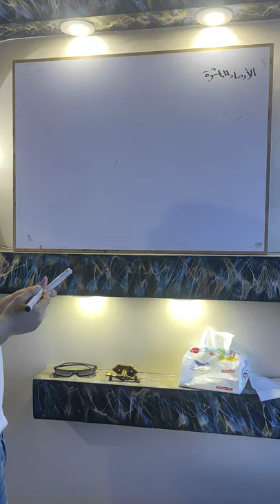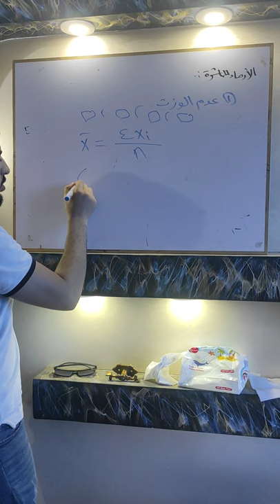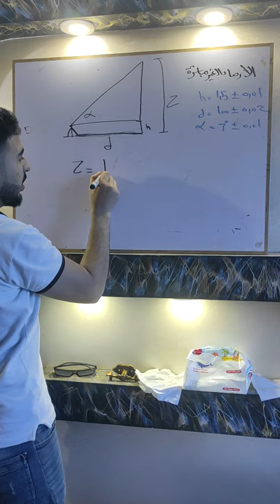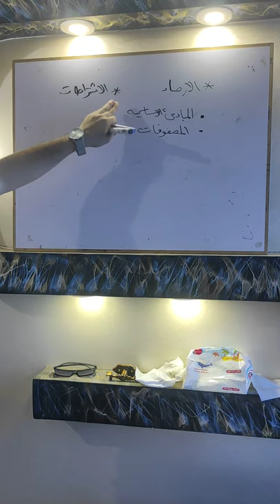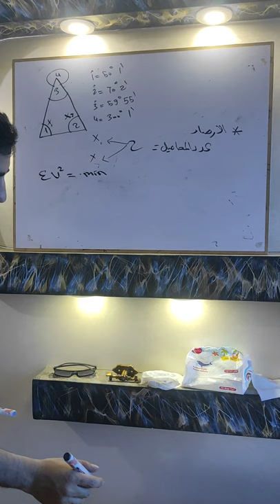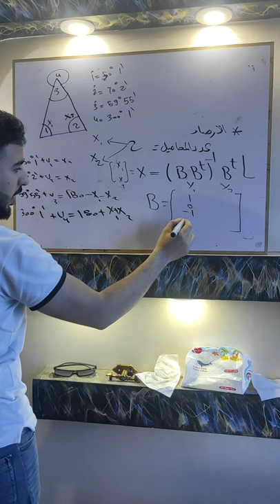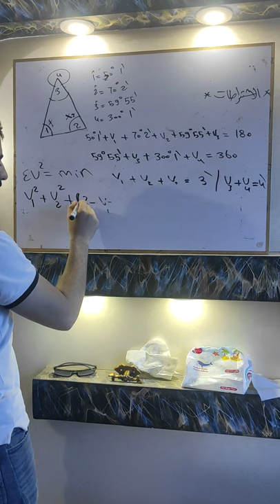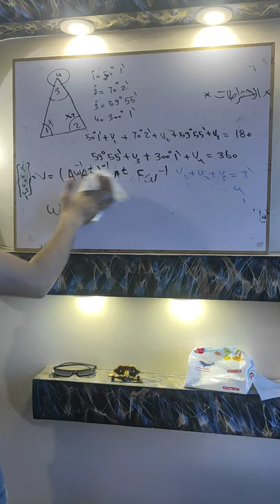جيوديسيا ترم تانى part 1